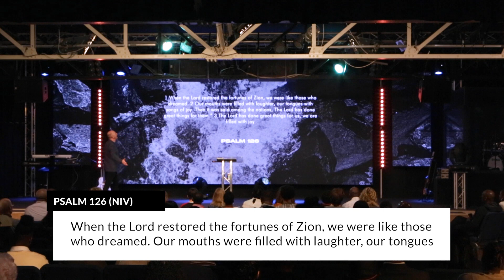Citygate Online - 21st November 2021 "God Will do it Again" Part 2 | Citygate Church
Thank you for joining us for Citygate Church 10am Online Service today! 21/11/2021

Today we continue our series "God Will do it Again" with Pastor Julian, recorded live at our Sunday service. We hope it speaks to you today. We look at Psalm 126: "The LORD has done great things for us, we are filled with joy. Restore our fortunes, LORD, like streams in the desert."

Join us in THE BIG GIVE! Christmas Food Hamper items and new toy gifts for children's ages 0-16.
Help us give hundreds of families a very special Christmas.

If you said 'yes' to Jesus today, or would like to ask any questions we would love to hear from you:

Citygate Church, Beckenham London.

Our message is simple; we desire that people from all walks of life, background and ethnicity come to Know God personally, Find Freedom in every area of life, Discover their specific Purpose and therefore Make a Difference in their world!

Rectory Road, Beckenham BR3 1JA

We would love to hear your story and what God is doing in your life.